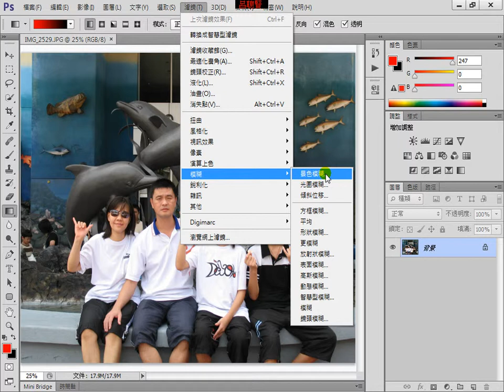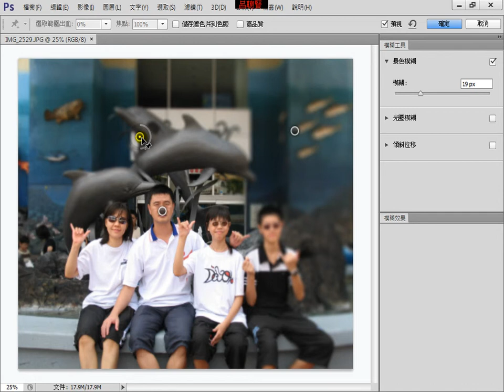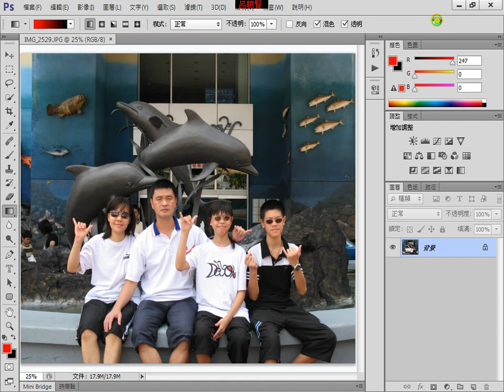Photoshop CS6-5-景色模糊-5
運用Photoshop CS6製作景色模糊-5